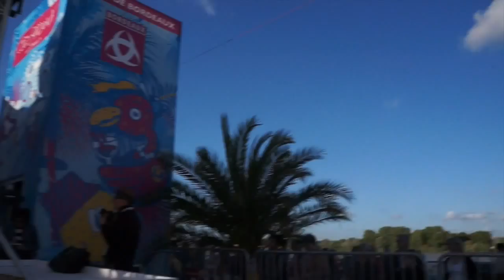Li Lijuan concert pour 2014 festival du vin bordeaux (fete du vin)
2014 festival du vin bordeaux